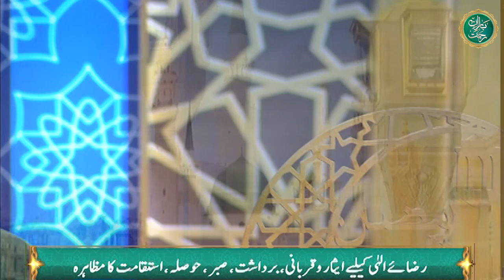Maula Ya Salli Wa Sallim - Naat - Baran-e-Rehmat - Aaj News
Maula Ya Salli Wa Sallim - Naat - Baran-e-Rehmat - 29 March, 2024 - Aaj News

Aaj TV's YouTube channel dedicated to questions of faith and worship, Islam and prayer, belief and betterment. You will find our Ramazan coverage here and Aaj Islam, the show dedicated to callers who consult Dr Khalid Zaheer.

Baran-e-Rehmat’s reserved all the YouTube channel Digital Rights.
All Copyright Rights Reserved by Aaj Tv Recorder Television Network.